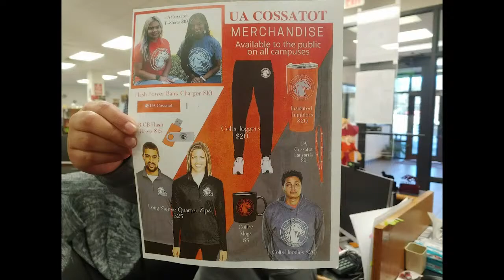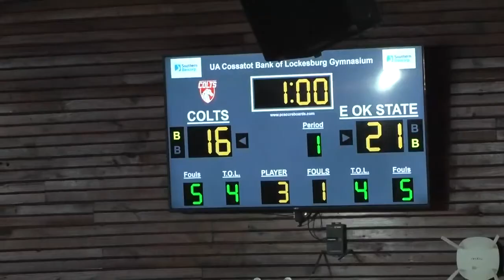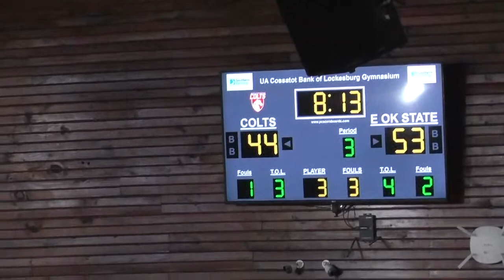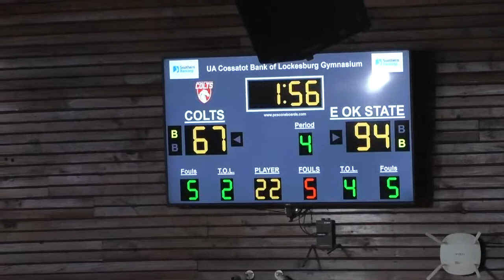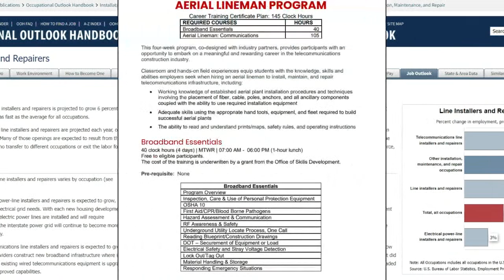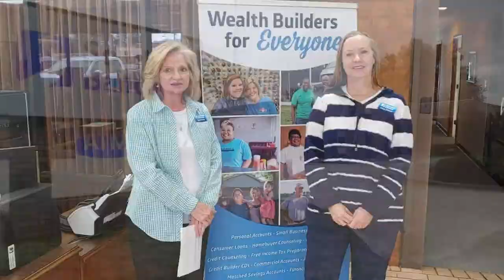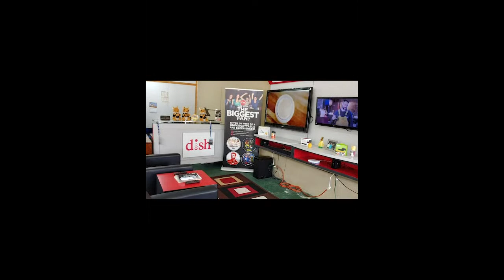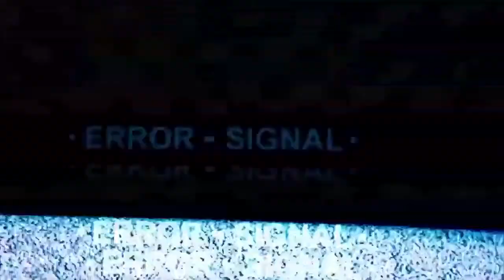UA Cossatot vs E Oklahoma St